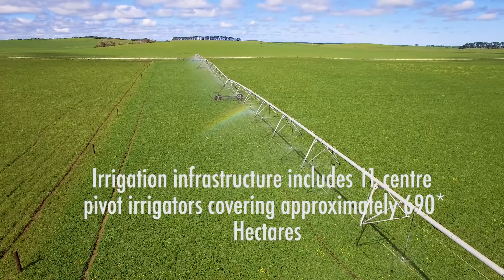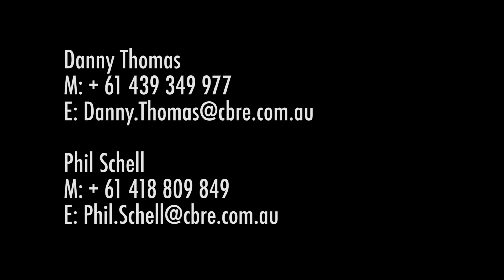Mount Schanck Estate. CBRE Agribusiness, SA